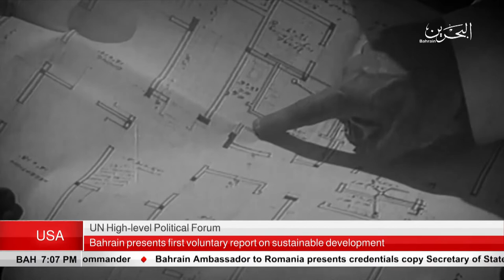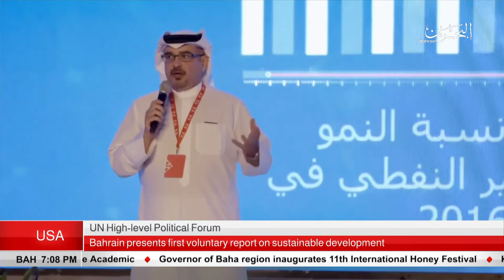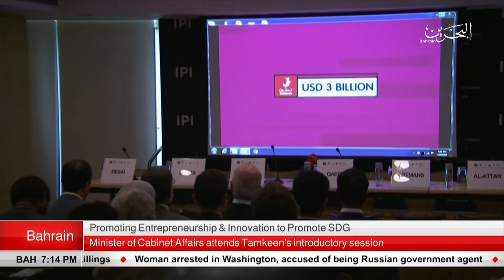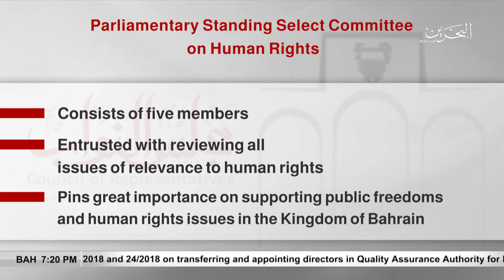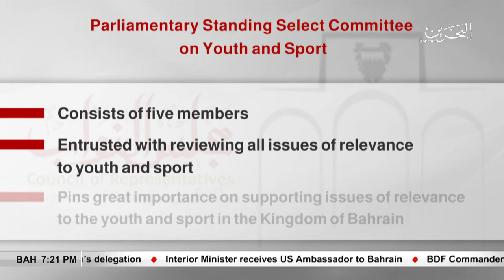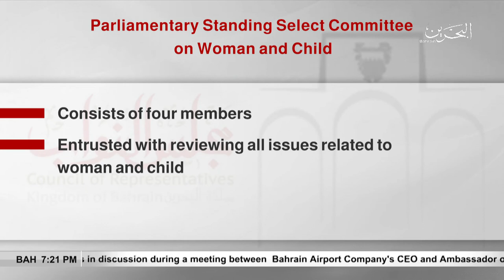BAHRAIN NEWS CENTER : ENGLISH NEWS 17-07-2018